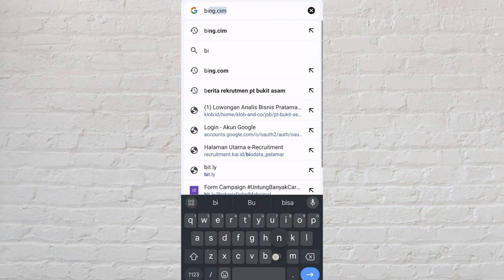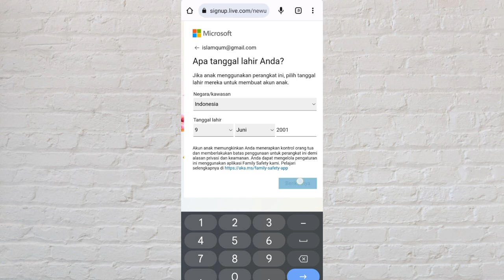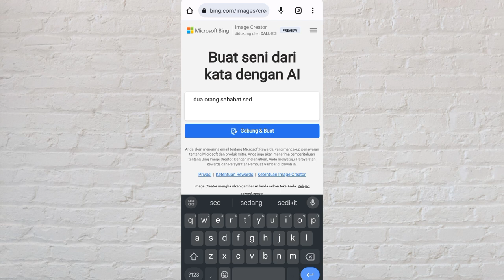CARA MEMBUAT AKUN BING IMAGE CREATOR DISNEY PIXAR POSTER TREND TIKTOK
TUTORIAL EDIT FOTO DISNEY PIXAR POSTER AKUN BING IMAGE CREATOR

📢 PENGUMUMAN 📢
Bagi yang mau order/di buatin foto cartoon, kalian bisa DM aku di ig@zura_you, murah kok Cukup 2rb dapat 4foto cartoon dan cuma 1x buat.